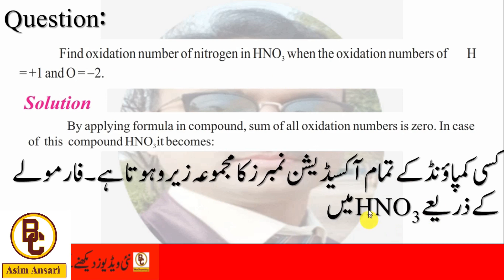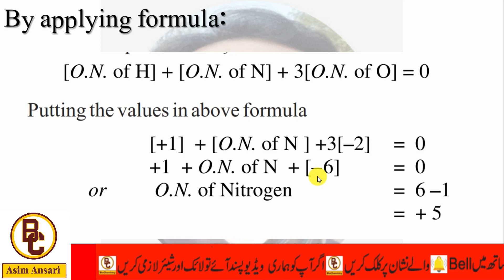Oxidation numbers of nitrogen in Nitric Acid|| chemistry 9th || Asim Ansari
In this video we learn how to calculte oxidation numbers of an element.